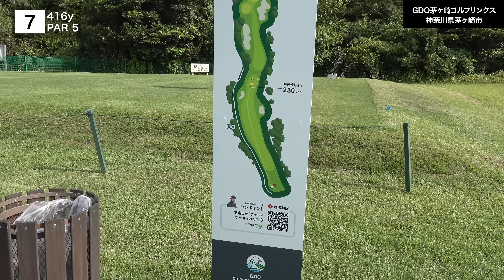GDOしだるTVラウンド動画 茅ヶ崎ゴルフリンクス７番ホール 2023.6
弾道計測器『トラックマン』などを活用して、ゴルフクラブの試打を行うチャンネルです。

●試打担当　 石井良介プロ